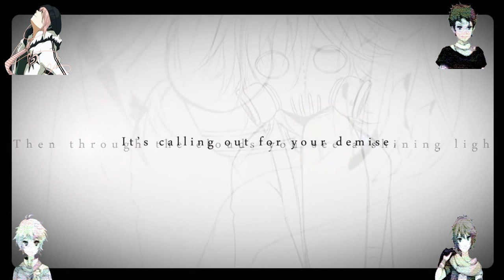【YOHIOloid】 NeapolitaN - VY2 & ZOLA Project [Vocaloid 3]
HOLAAAA No se a quien le debía esto xD pero ahora si lo traigo con los hermanos YAMAHA (Para que no los sabian VY2 y los ZOLA son de Yamaha xD)  :C no quedo como quería pero es que OMG tuve que editar en 20 PISTAS distintas para que saliera al menos así xD uvu fue un desastre para mi computadora vieja y nueva (porque esto ya lo había hecho hasta la mitad pero como algunos saben mi pc se quemo xD) por cierto... YOHIOloid canta como niña e-e
Créditos:
Vocal: VY2v3 & YUU WILL KYO (ZOLA Project)
Edición Audio, imágenes, vídeo: Konoha
UST original: PandaLolii
Edición VSQ y VSQx: Konoha

Creditos Original Song
Song: NeapolitaN